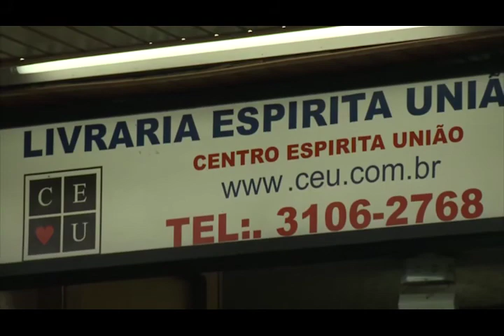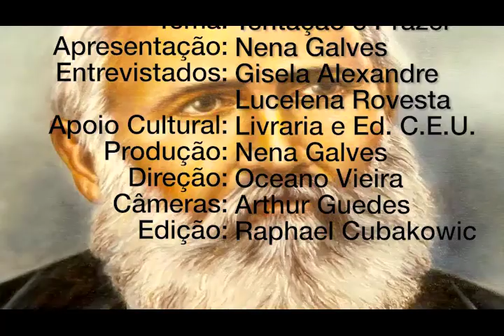Tentação e prazer com Nena Galves, Lucelena Gonçalves, Gisela Alexandre, Programa Vida além da Vida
Programa: Vida além da Vida
Numero: 312
Entrevistador: Nena Galves
Entrevistados: Lucelena Gonçalves e Gisela Alexandre
Tema: Tentação e prazer
Data: 03/02/2018
Tempo: 25:46